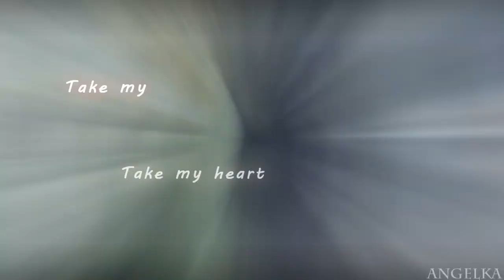Star Stable Online /Breathe/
Něco malého na rozehřátí, už jsem dlouho nedělala žádná videa, takže tak. Prosím v HD

Video o SSO jsem chtěla dělat už hodně dlouho, ale nějak jsem se nikdy nedonutila. Takže aspoň tu máte něco malého. :)

trvalo mi to cca 2hodiny? TT